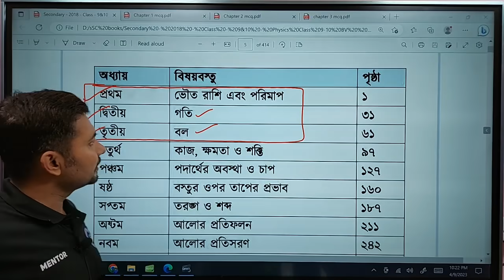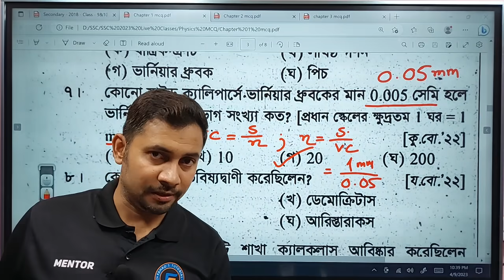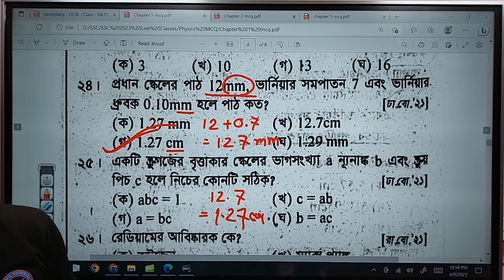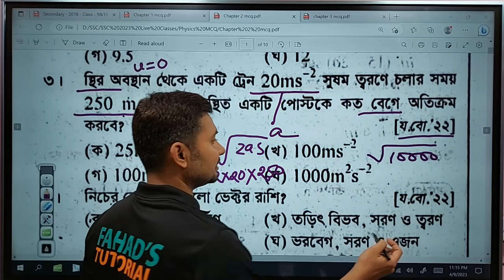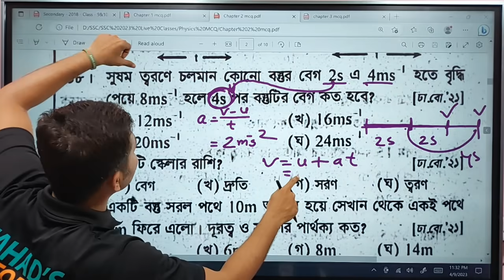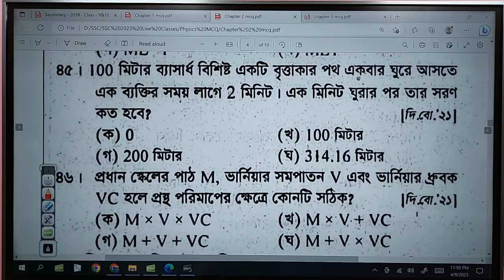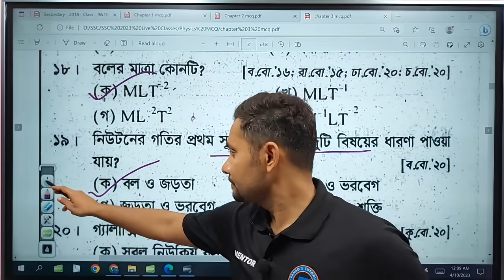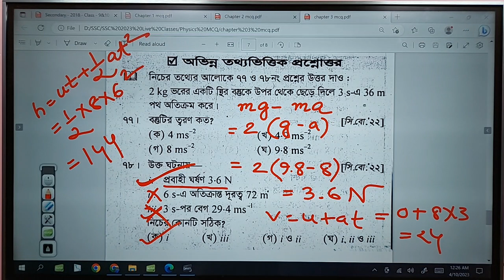ভৌত রাশি ও পরিমাপ । গতি । বল । One Shot MCQ | ফাহাদ স্যার । SSC 2023 | Fahad's Tutorial